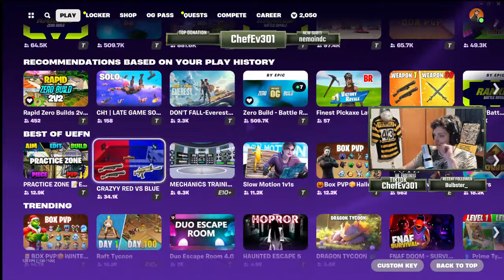CHAMP Ranked ZERO Builds!! ROAD TO UNREAL!!!